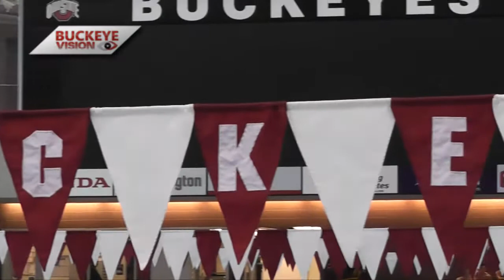2013-14 Ohio State Women's Swimming Preview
Head coach Bill Dorenkott and seniors Kelly Ann Baird and Alex Norris preview the 2013-14 season. The Buckeyes begin the year at Kentucky at 5 p.m. Oct. 11 in Lexington.